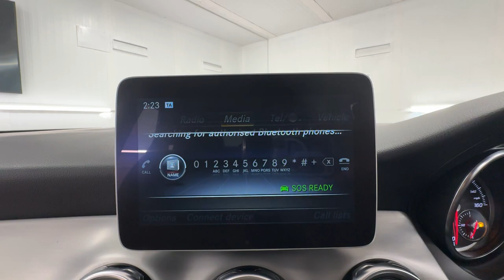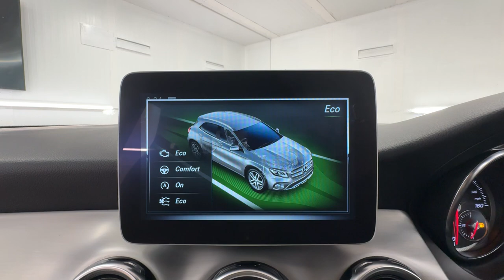Country Car Barford Warwickshire Mercedes GLA for sale